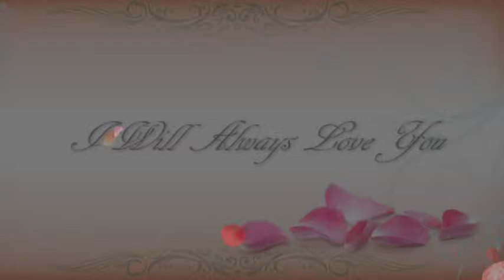David Morrison's Music: I Will Always Love You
Acoustic version of the Whitney Houston classic